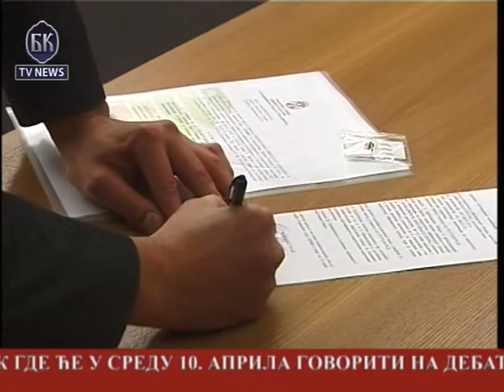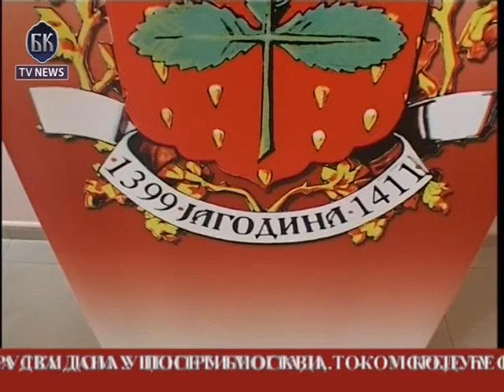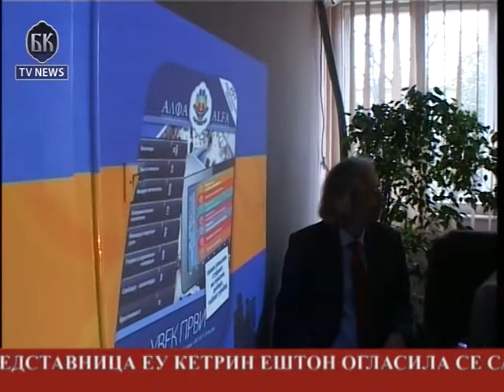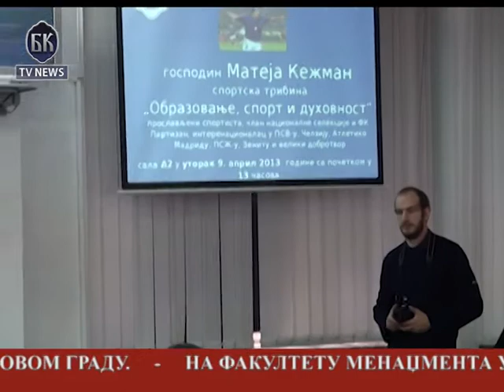BKTV News TELEFAKT 09.04.2013.